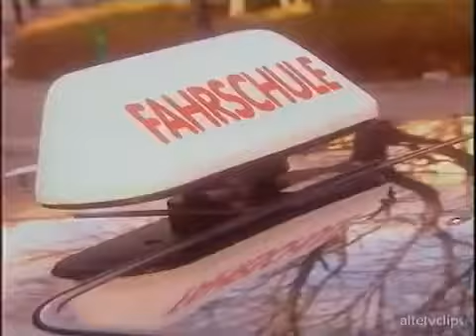Ford Fiesta Airbag Deutsche Werbung 1994